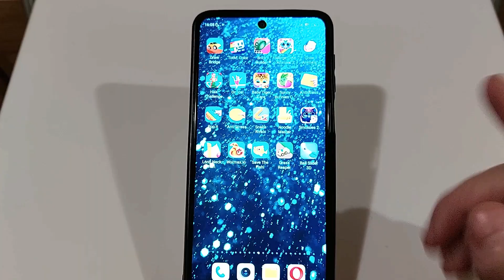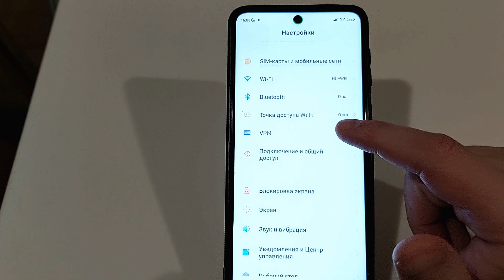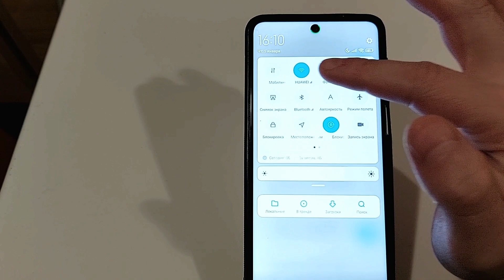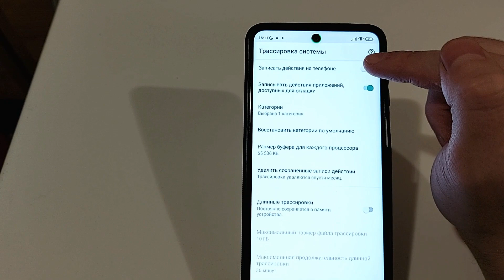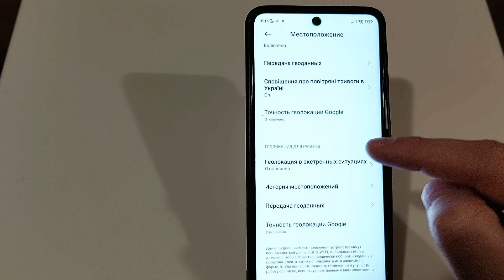ЛУЧШАЯ ЭКОНОМИЯ БАТАРЕИ и Оперативной Памяти в Телефоне СКРЫТЫЕ Настройки для Экономия Заряда!✅👍😱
Отключи скрытую настройку которая расходует заряд батареи и память телефона,   батарея не держит заряд и быстро разряжается телефон и быстро садится батарея. Супер экономия батареи. Батарея не садится. Батарея не разряжается. Телефон быстро не разряжается и батарея долго держит зарядку . Батарея экономится, экономия батареи телефона и экономия батареи смартфона. Экономия зарядки телефона и оперативной памяти смартфона. Экономия оперативной памяти телефона и экономия оперативной памяти андроид и как сэкономить память и как сэкономить заряд батареи. что жрет заряд батареи. что расходует батарею. почему быстро садится батарея и почему быстро садится телефон. Разработчики  создают интересные и крутые функции для наших телефонов на Android, но при этом нужные функции они автоматически не включают, а вот ненужные включают. Что не понятно и парадоксально. Сегодня я покажу вам какие настройки нужно обязательно отключить на своём телефоне (андроид), чтобы увеличить его производительность и батарея на андроид держала дольше и батарея не садилась. Вот что жрет заряд батареи. Аккумулятор на телефоне не разряжается быстро.
Эти советы реально тебе помогут и батарея не будет больше садится быстро на смартфоне, батарея не будет разражаться, батарея держит заряд дольше, батарея не разряжается и батарея экономится и батарея не садится на телефоне xiaomi и samsung.
Заставь свой телефон летать! Как очистить память или как сэкономить память на смартфоне и отключить ненужное навсегда miui сяоми и самсунге.

⏩Сменил Регион MIUI На ИНДИЯ и ОФИГЕЛ! 😱